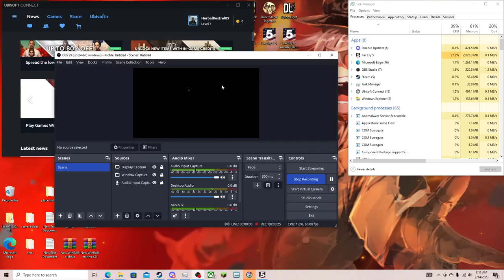(Far Cry5 gameplay) Badgers are the worst.